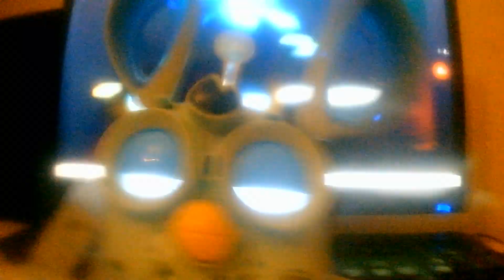Full video of me with my furby connect (skinned)